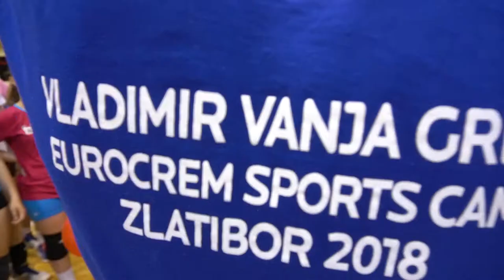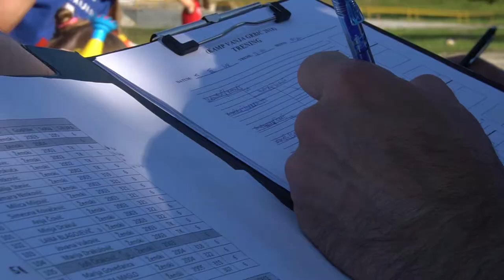Kamp Vanje Grbica Smena 3 - Zlatibor 2018. Trailer